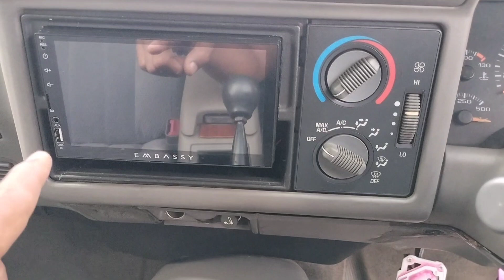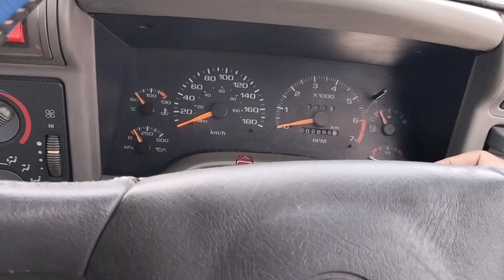( TERJUAL ) OPEL BLAZER JOOOZ, MODIF KEREEN SIAP PAKAI TOURING !!!, WA : 081287262373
BLAZER DOHC 96 MODIF KEREEN !!!
HARGA : 56 JUTA NET !!!

✓MESIN JOOZZ SEHAT & SIAP PAKAI
✓AC DINGIN
✓BODY MULUUS
✓PAJAK HIDUP
✓DOUBLE DIN ( TV )
✓PLAT S JOMBANG
✓VELQ VARIASI BAGUS
✓BAN 31 MT
✓KONSUL BOX
✓TALANG AIR
✓POSTEP VARIASI KEREN
✓OVER VENDER
✓SPOILER
✓AIR SCOP
✓DEFLEXTA

SILAHKAN DICEK DENGAN TEKNISI AHLI OPEL BLAZER & TEST DRIVE SEPUASNYA !!!